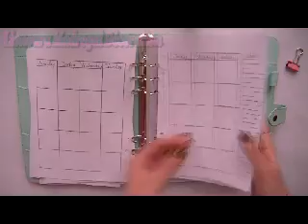Décoré un journal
Si vous avez des suggestions de vidéos, n'hésitez pas à me les donner en commentaire !

Lionoura Madregal ♡